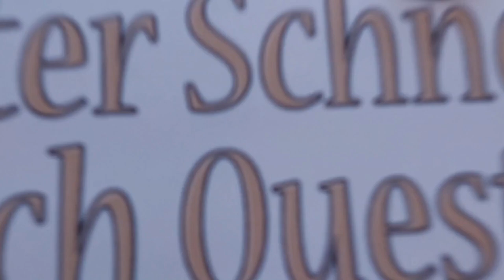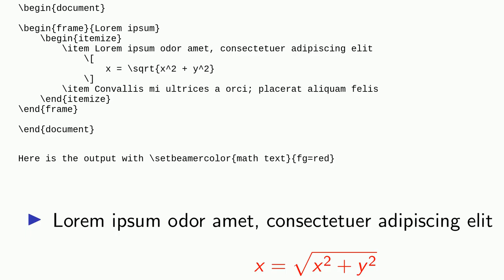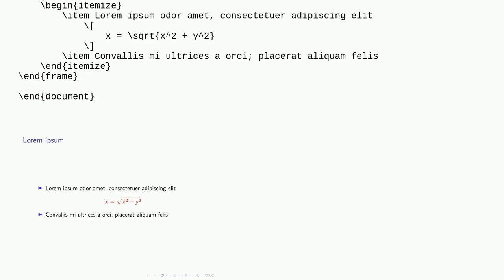Tex: setbeamercolormath text introduces extra vertical space in beamer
setbeamercolormath text introduces extra vertical space in beamer

A special thanks goes out to the community

  beamer